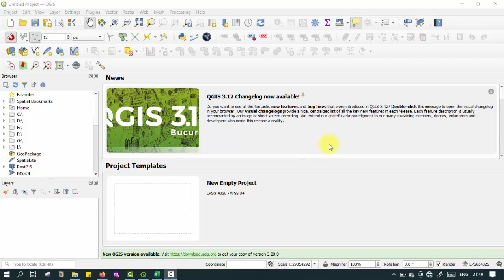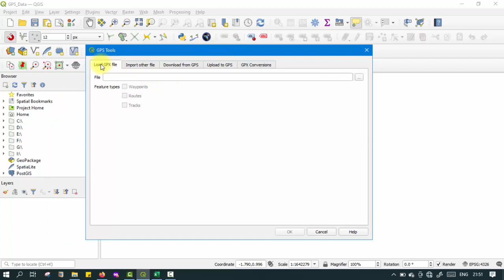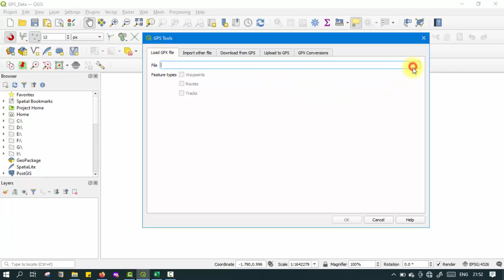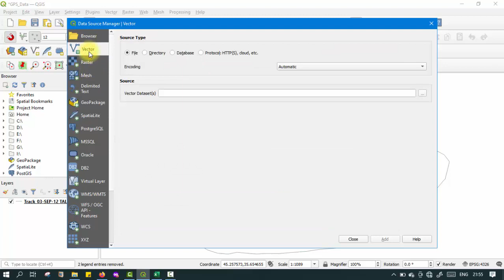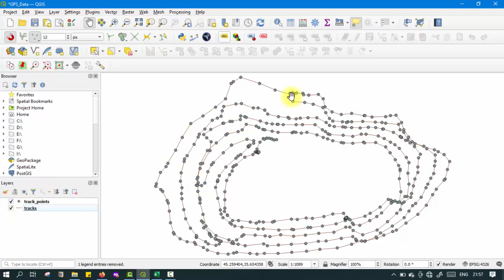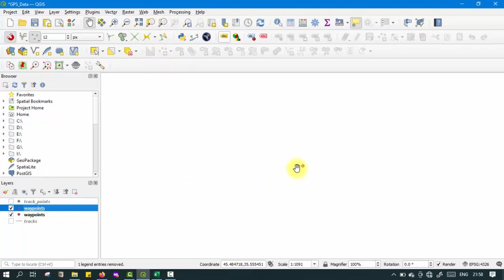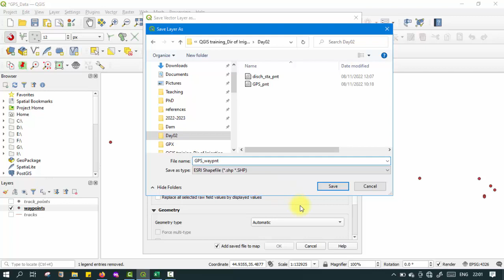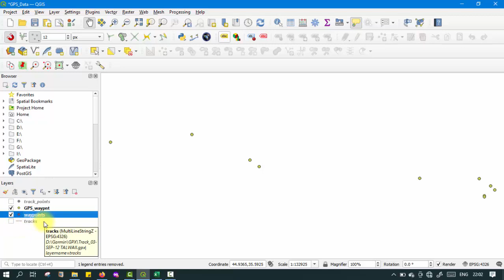load data from GPS to QGIS